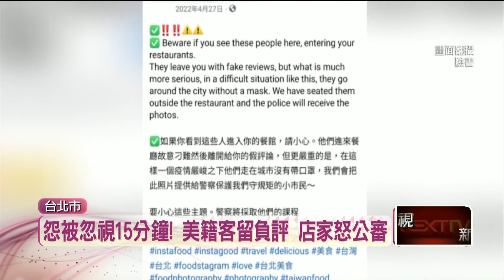客給1星負評！ 義料店「PO照公審」挨告判賠4萬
去年一名來台20年，電腦公司的美籍老闆，在台北市一家義大利料理店用餐，不滿被晾在一旁太久沒人招呼，上網留一星負評，店家不甘示弱，在臉書公布監視畫面，怒罵客人評論造假，且疫情期間還不戴口罩。雙方從網路戰到法院，結果最後店家敗訴，法官認為，餐廳用文字反駁即可，不須公開客人影像，這種網路公審舉動，侵犯肖像權和隱私權，判賠4萬。